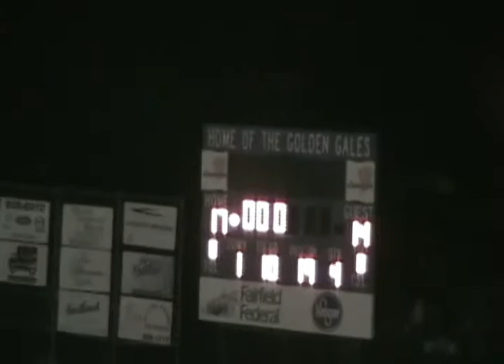Lancaster vs Pickerington Central 2009